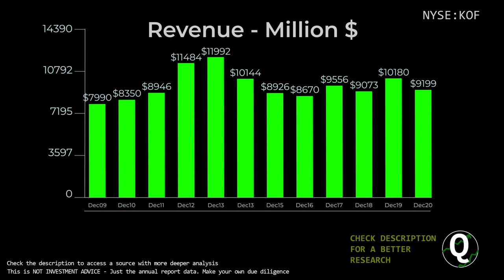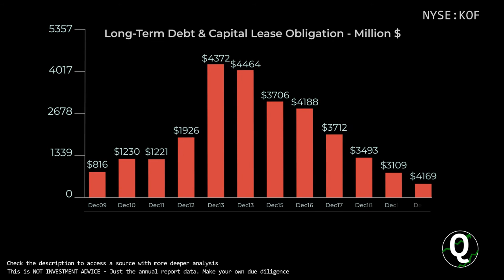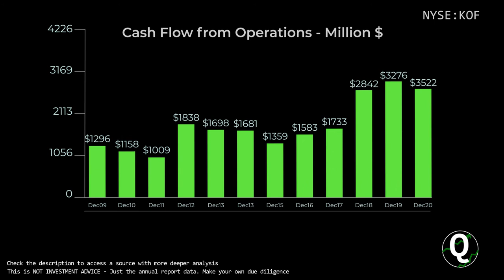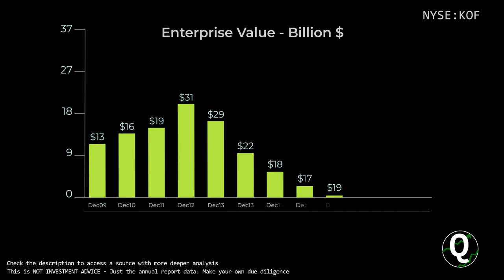$KOF Stock - Coca-Cola Femsa | Quick Financials | LAST 12 YEARS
TIMESTAMPS:
00:00 Revenue
00:10 Total Expenses
00:20 Net Income
00:30 Outstanding Shares (Diluted)
00:40 Net Margin %
00:50 Assets & Liabilities
01:00 Equity
01:10 Debt to Equity
01:20 Stock Price
01:30 Cash
01:40 Short-Term Debt
01:50 Long-Term Debt
02:00 Cash Flow from Operations
02:10 Cash Flow from Investing
02:20 Cash Flow from Financing
02:30 Capital Expenditure
02:40 Free Cashflow
02:50 Market Cap
03:00 Enterprise Value
03:10 Tangible Book value per share
03:20 Projected FCF

Coca-ColaFemsa